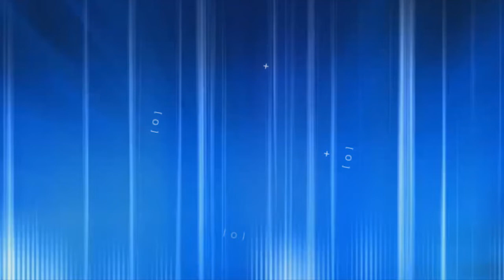Moro choca Brasil em depoimento que pode iniciar crise política no Brasil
Rumores de que o ex-juiz Sérgio Moro, que tomou posse do Ministério da Justiça com o discurso de que teria total autonomia com status de superministro, pediria demissão do Governo Bolsonaro, foi um dos temas mais comentados e divulgados pela mídia.
Nesta sexta-feira, 24, o ministro da justiça anunciou em coletiva várias inconsistências cometidas pelo governo.

Estamos no...